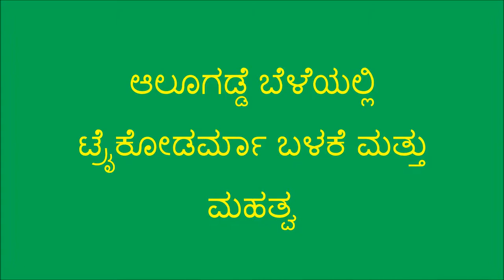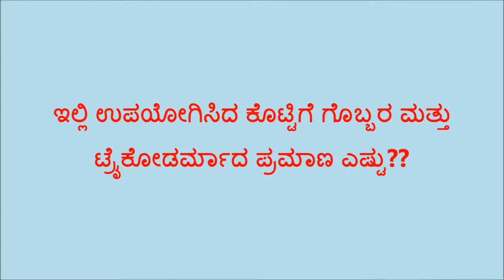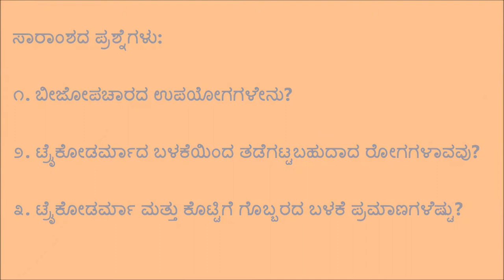Potato seed treatment using Trichoderma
This was produced in Chikkamagalur and the video demonstrates application of Trichoderma and also its importance. For more information and related videos visit us